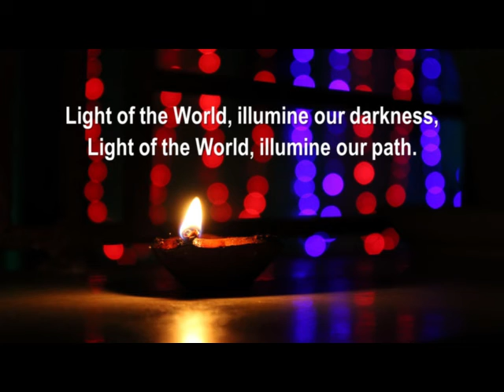Light of the World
From the digital album "Winter's Child"
Dan Damon, piano and vocals
Words and Music by Daniel Charles Damon

All hymns are available from Hope Publishing. hopepublishing.com
All arrangements are by Daniel Charles Damon (p) 2021 dandamonmusic.com

Audio recorded by Adam Muñoz at Opus Studios, Berkeley, CA
Audio mixing and mastering by Lincoln Adler